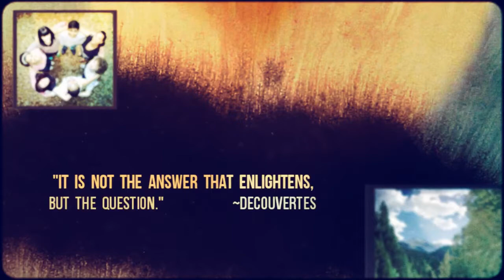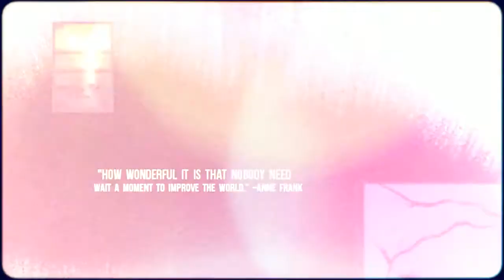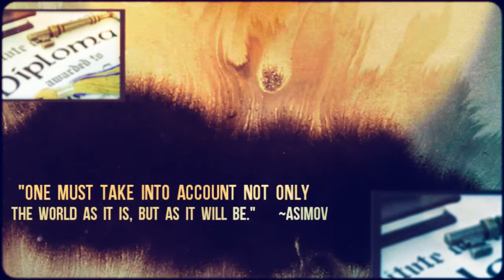Green Run Collegiate Learner Profile